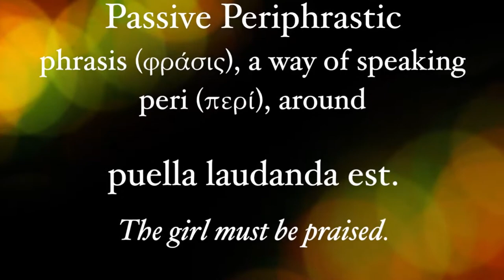La perifrastica passiva (introduzione)